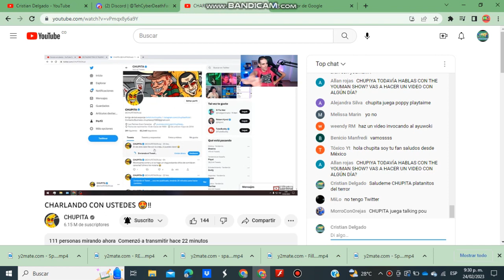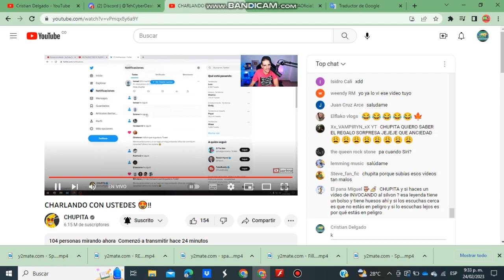¡Saludé a @CHUPITAVG en el directo del viernes!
En el viernes pasado saludé a CHUPITA, un YouTuber español que me gusta ver sus vídeos así que le mandé un saludo en su Twitter y me dijo muchisimas gracias, no solo a mí sino a todos los que saludaron a él.

PD: Por accidente me dijo Cristiano en vez de Cristian XD